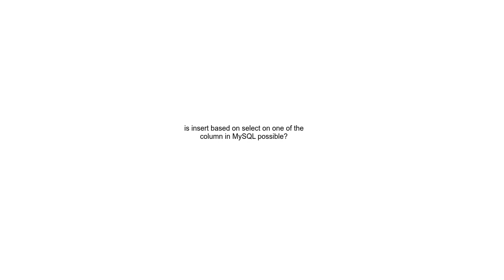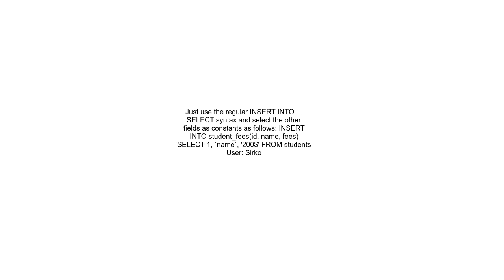is insert based on select on one of the column in MySQL possible